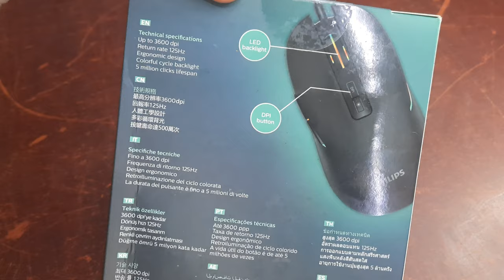Philips G414 Wired Gaming Mouse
Philips G414 Wired Gaming Mouse | AutoPlay

Specifications:
Design Type: Ergonomic design

Connectivity: USB 2.0 wired

Buttons: 7 buttons

Optical Sensor Precision: 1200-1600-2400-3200 DPI

Frames Per Second: 6000 FPS

Polling Rate: 500Hz

Lighting Effect Type: 7-way lighting

Coating Type: Matte UV coating

Key Lifespan: 5 Million

Dimensions (LxWxH): 127.2*67.3*39.5mm

Weight: 140g

System Requirements: Microsoft Windows XP, Windows Vista, Windows 7, Windows 8, Windows 11 or later; Linux; Mac OS